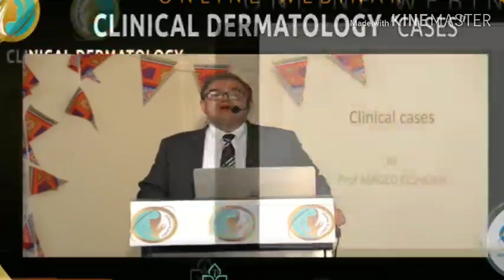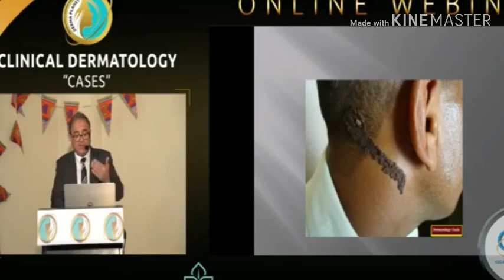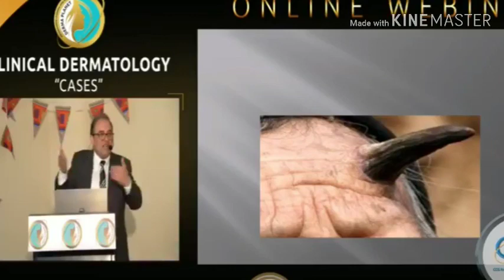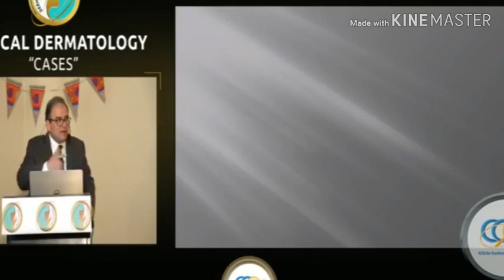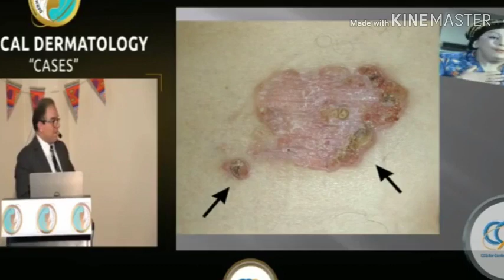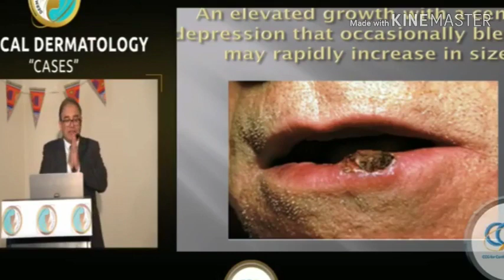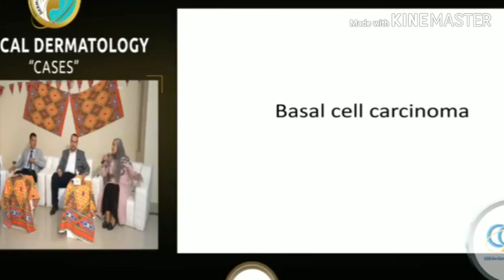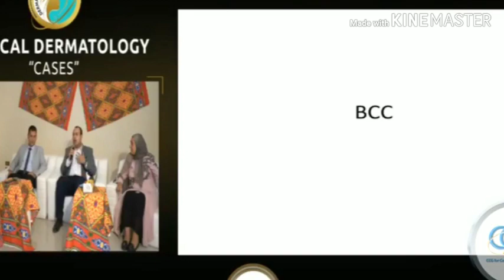Skin Tumors 👉 Clinical cases by Dr Maged El Sheikh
Clinical cases by Dr Maged El Sheikh